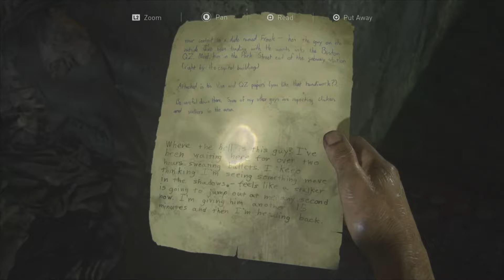The Last of Us Part I - gameplay - 04